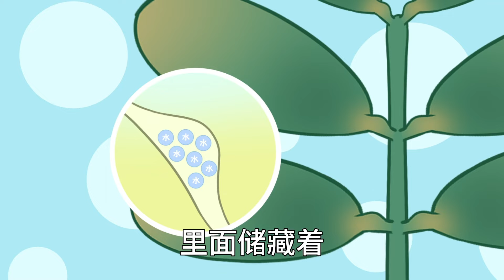番茄成精了！当地里营养不够时，竟然能够·合二为一！科普